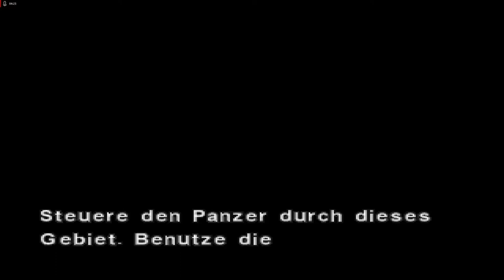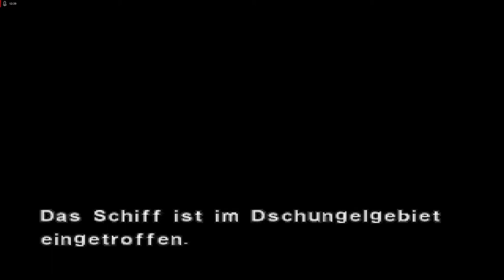Lets Play Dino Crisis 2 - Deutsch - Part 14 - Dylans Schwester 🧑‍🤝‍🧑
In dieser Folge lernen wir interessante Hintergundinfos zu Dylan kennen und fonden heraus, dass wir uns nun in das Raketensilo im Dschungel begeben müssen, um die 3. Energie-Disk zu finden.